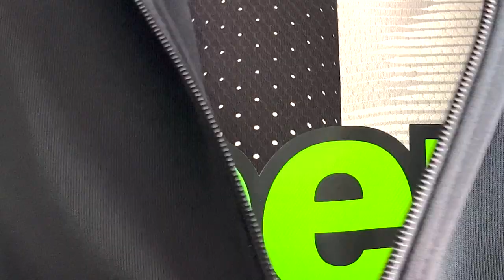JUVENTUS A +8 ( GRAVINA E CHINÈ TREMANO )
TW  @stayhalma
TIK  @stayhalma